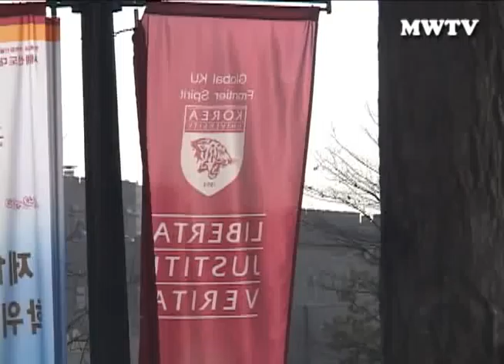이주노동자들의 권리신장을 위한 제 5회 아시아인권포럼 열려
지난 23일 고려대학교 국제관에서 이주노동자들의 권리신장을 위한 제 5회 아시아인권포럼이  열렸습니다. 이주노동자들이 처한 현실과 그들의 인권침해 상황을 알리고, 개선을 위해 / 지역과 국내외당사자 간의 협력증진 방안을 모색하기 위해 마련됐습니다.
이주민 110만 시대, 그 안에는 약 70만에 이르는 이주노동자들이 있습니다. 이제 그들도 자신들의 목소리로, 자신들의 이야기를 학계에 전달할 수 있다는 점에서 이번 포럼은 그 어느 때보다도 뜻 깊은 자리였습니다.